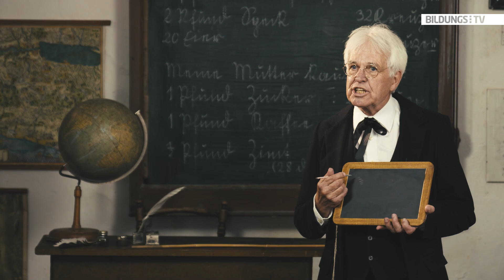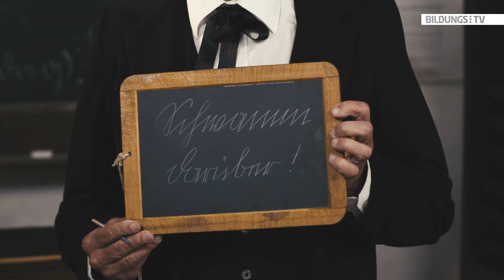Schwamm darüber: Bedeutung und Herkunft der Redewendung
Wussten Sie, dass so manche Redewendungen, die heute noch in Gebrauch sind, ihren Ursprung im schulischen Bereich haben? Wilhelm J. Hochreiter, Pädagoge, ehemaliger Hochschullehrer und Beirat der Mühlviertler Museumsstraße, begibt sich mit uns im Kirchenhäusl in St. Oswald auf eine historische Zeitreise!
In diesem Video schauen wir uns an, was es mit der Redewendung "Schwamm darüber" auf sich hat!